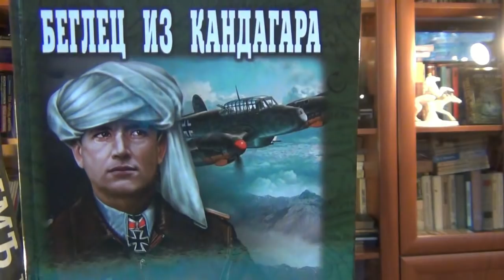РН-Человеку читающему. Книги - лекарство от глупости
Сборник статей европейских мыслителей "Европейская идентичность" (готовится к печати)
Книги Александра Холина
Электронные книги - наша неизбежная перспектива

Поддержка проекта:
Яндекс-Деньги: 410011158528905